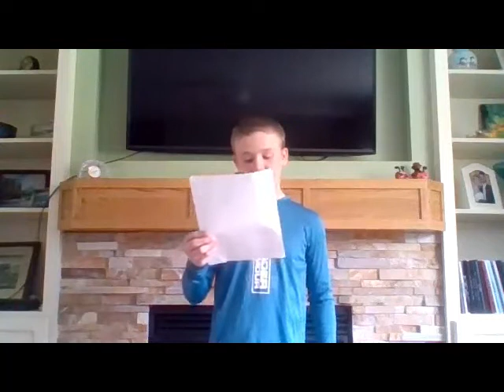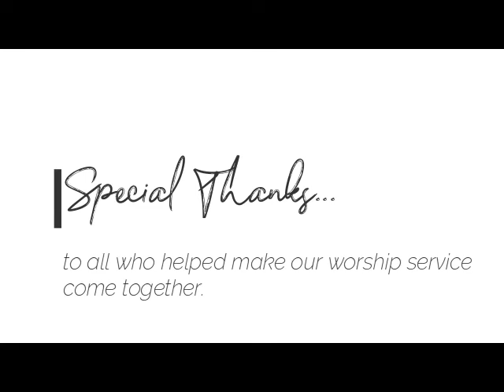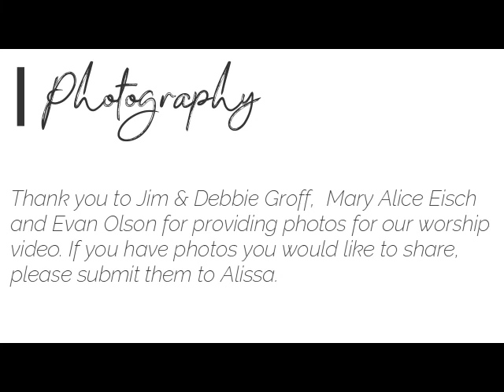Midweek Worship - May 6, 2020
Thank you for joining us for Worship. Have a great rest of the week.